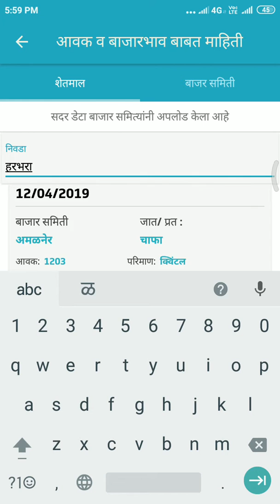चना/हरबरा बाजारभाव 12-04-2019,हरबरा आजचे बाजारभाव.